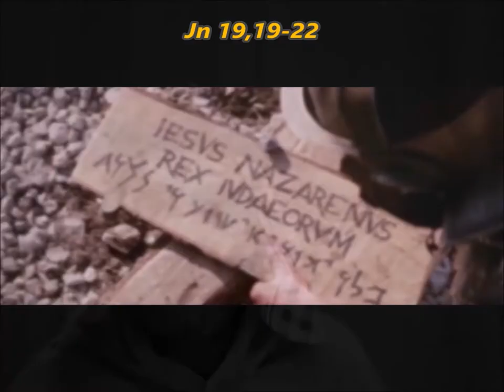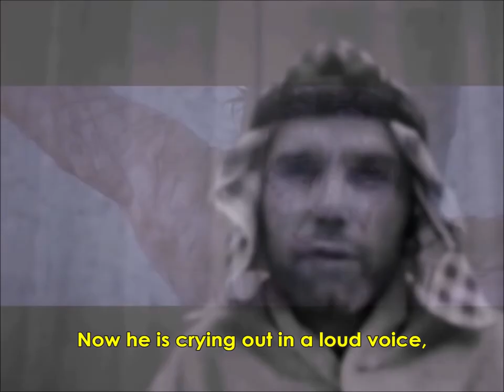The passion of Christ according to SIMON OF CYRENE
What Simon of Cyrene saw when he was forced to carry the Cross of Christ, from the Gospels and Tradition.